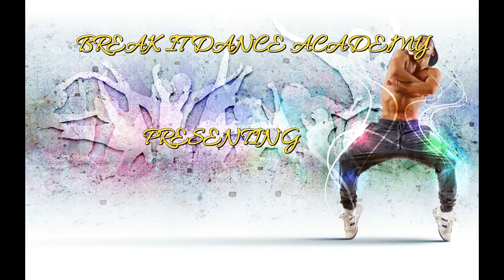B.I.D : Breaking-Uprocks & Downrocks Basics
Break it Dance Academy is presenting breaking toprocks and downrocks!